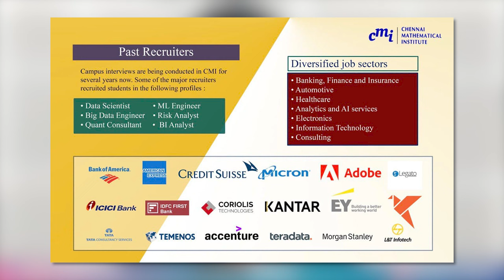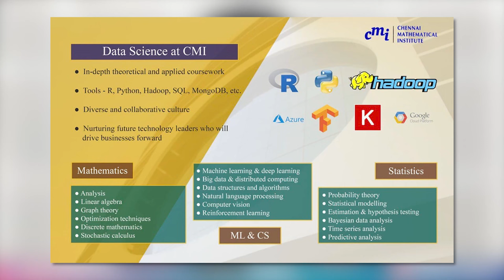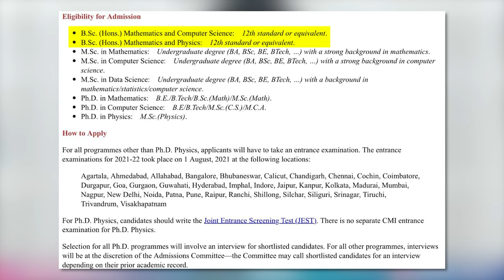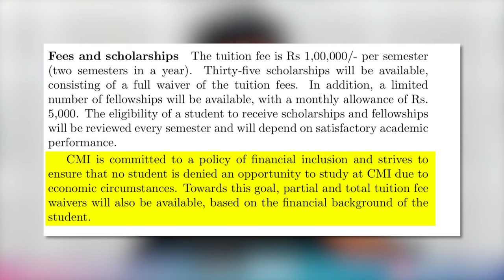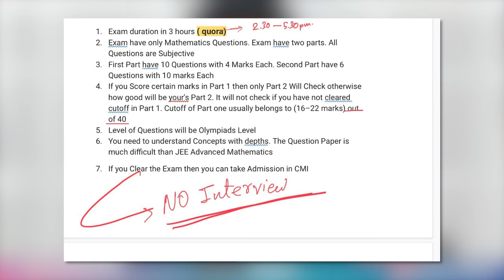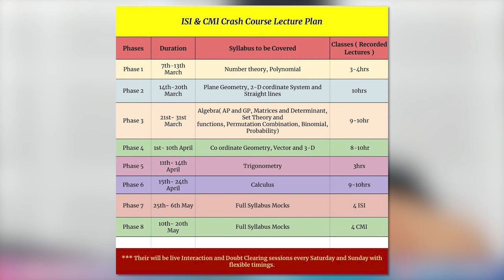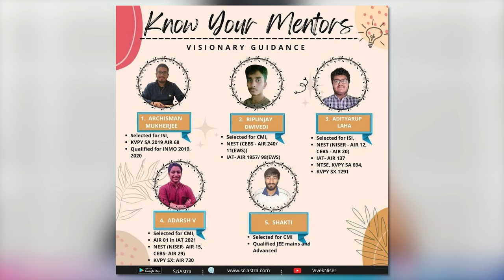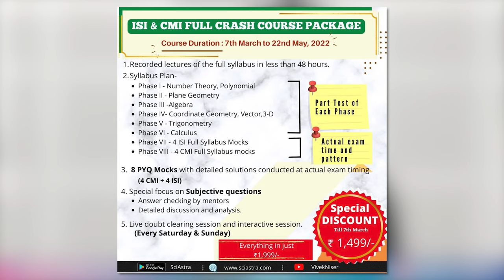CMI 2024 Exam- Everything about CMI entrance exam 2024 | Placement | Pattern | ISI CMI CRASH COURSE🔥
SciAstra Support-
WhatsApp and Telegram number: 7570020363 ISI & CMI 2022 Full Crash Course
In this video:
00:00 CMI the BEST!
01:40 Facilities & faculties
02:11 Placements
03:22 NOTE
03:46 Admission
05:04 Eligibility
05:39 No Interview
05:50 Fees & Scholarships
06:42 ISI vs CMI difference
07:29 Exam Pattern
09:05 Difficulty level
09:33 How to prepare- Full Crash Course
 10:40 Mentors
11:29 Features

COURSE FEATURES of Spartan 1.0 Course🔥:
1. Course Duration: 11th Oct. to 11 April 2022.

2. FREE 2 months Crash Course for registered members ( May to June 2022). We will not leave you till you qualify for the exam!!🔥

3. Classes: 5 days a week. Online Live classes with FLEXIBLE TIMINGS (6pm to 10pm)

4.  Full recordings will be available after the Classes at see them any time, anywhere!

5. Sunday: WEEKLY INTERACTION SESSION with mentors.

6. "Dedicated PERSONAL Mentor" for each student

7. SUNDAY: Revision Session with all the students.

8. MONTHLY and Quarterly Mock tests, exams with IAT 2022, NEST 2022 and KVPY 2022 pattern. With ranking among serious aspirants.

9. Doubt Clearing Classes

10. Tracking the progress of EACH SUBJECT for each student by the Personal Mentor.

11. Use methodologies to avoid your Habits of Procrastination.

12. Special Focus on Interactive LIVE Classes. Students will be given the materials to read before attending classes to enhance their understanding of the concepts.

13. COMPLETE PACKAGE: " Best Research Level Topics covered in the Theory". The questions are asked directly in IAT, NEST & KVPY.
Level 1 and Level 2 exercise with Previous year Questions of IAT, NEST & KVPY for each Chapter

14. Private telegram group of the course.